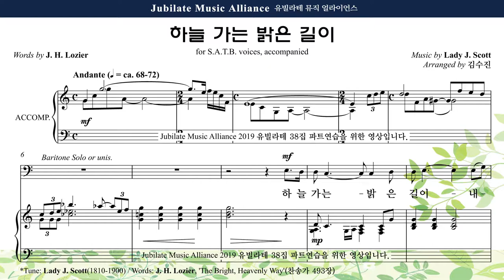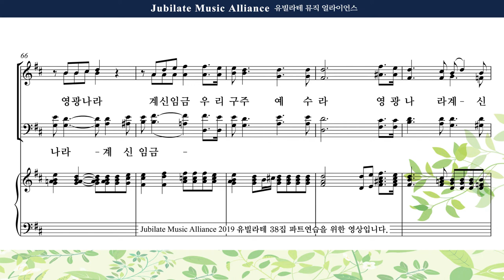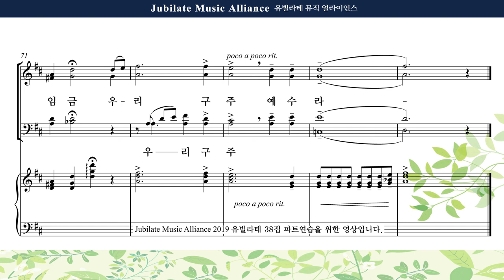[유빌라테 38집] 16. 김수진 - 하늘 가는 밝은 길이 Soprano